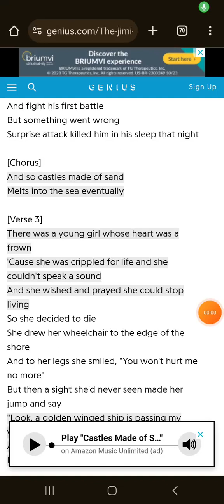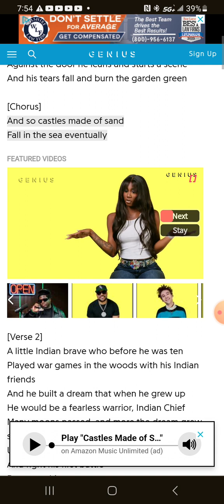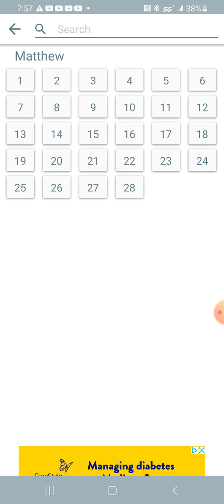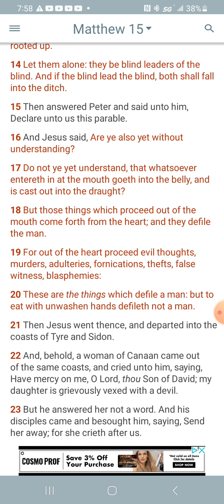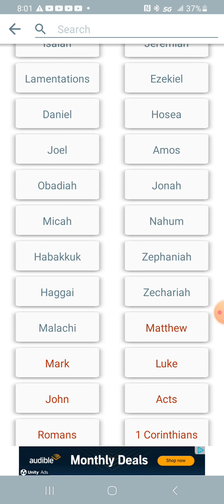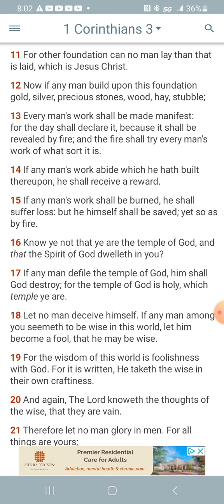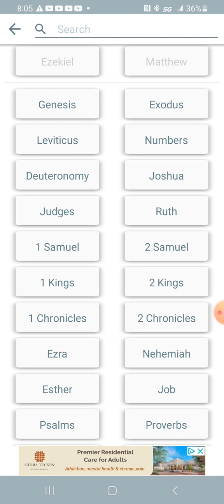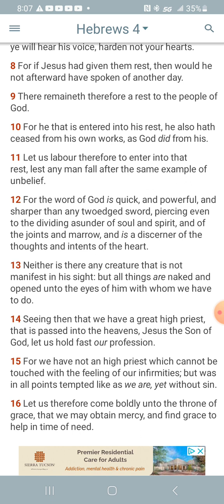Castles made of sand fall into the sea eventually